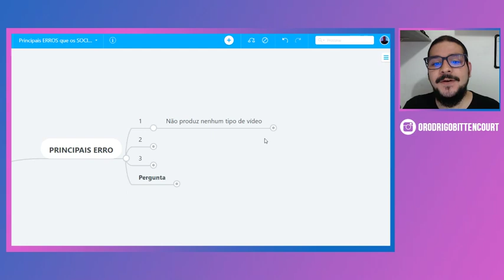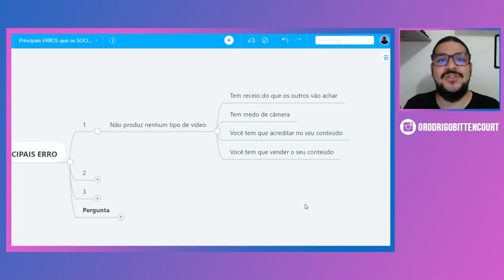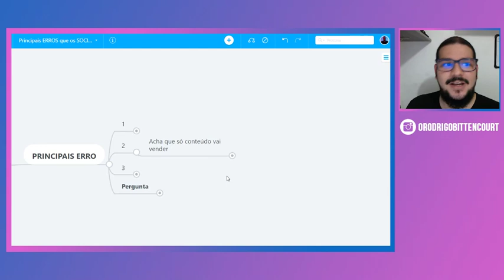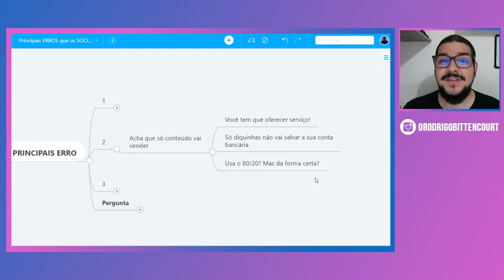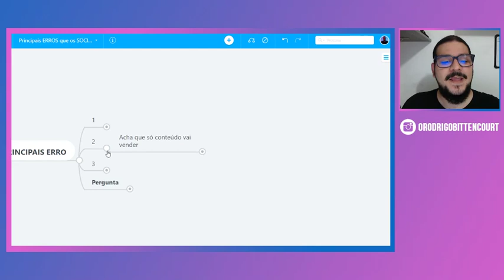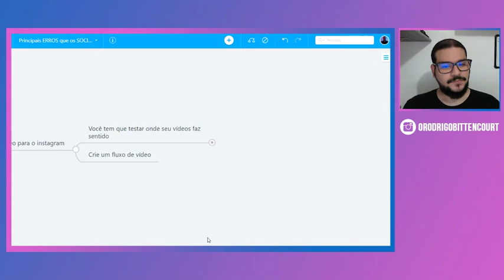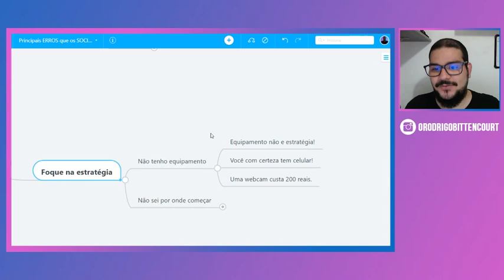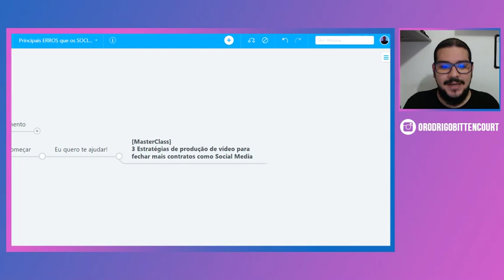ERROS que SOCIAL MEDIA comete ao produzir VÍDEO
[MasterClass] 3 Estratégias de produção de vídeo para fechar mais contratos como social media.

Quantas vezes você que é social media já ligou uma câmera tanto profissional o do celular para gravar um conteúdo que converta em vendas do seu serviço?

Conversando com alguns amigos social media percebi que uma das maiores frustrações deles eram:
Ninguém que pagar o que eu tô pedindo.
Eu estou fechando muito cliente que eu não queria mas tenho que pagar a conta não é?
Qual o motivo das pessoas não chegarem até o meu serviço?

Sabe o que todos eles tinham em comum? Nenhum produzia conteúdo em vídeo vendendo o seu negócio, alguns deles nem produziam conteúdo para conseguir mais clientes para os seus negócios.

E eu sei que não são só esses meus amigos que estão com esses mesmo problema.

Pensando nisso fiz esse “Manual” de ERROS que os SOCIAL MEDIA cometem ao produzir VÍDEOS.

Criar vídeo hoje em dia é muito mais fácil que a uns 20 anos atrás, todo mundo tem um celular que grava, esse pequeno detalhe já faz com que você tenha a possibilidade de fazer seus conteúdos em vídeos.

E tem uma outra coisa que me deixa bastante pensativo, muitos social media direcionam os seus clientes para que eles façam vídeos para os seus negócios, mas esses mesmos social media não produzem seus vídeos.

Você é social media? Você quer parar de cometer erros na hora de produuzir vídeos? Você quer um direcionamento para começar a produzir os seus conteúdos?

Então assista o vídeo!

CRÉDITOS DO YOUTUBE
Roteiro/ Filmagem / Edição: Rodrigo Bittencourt

EQUIPAMENTO
• Canon 6D
• Tripé Manfroto
• Pc Dell
• Lente 24-70 mm Canon
• Rode VideoMic
• Adobe Premiere
• Adobe After Effects
• Adobe Photoshop
• Adobe Audition

CURSO: CRIANDO VÍDEO COM O CEULAR
Nesse curso você vai aprender como você pode criar vídeos para o seu negócio usando só o celular.